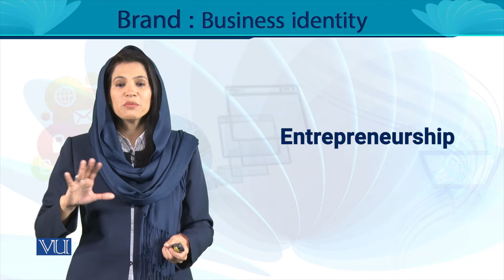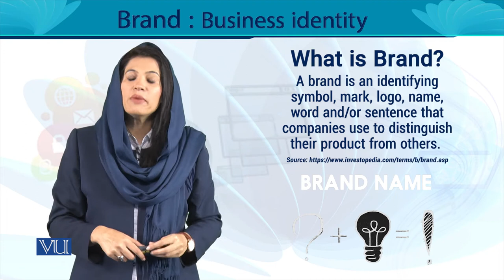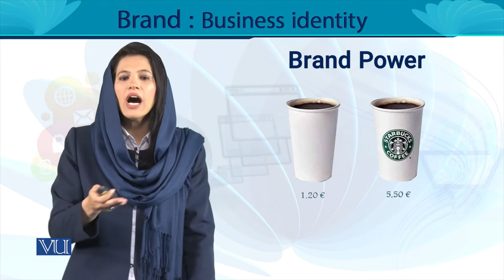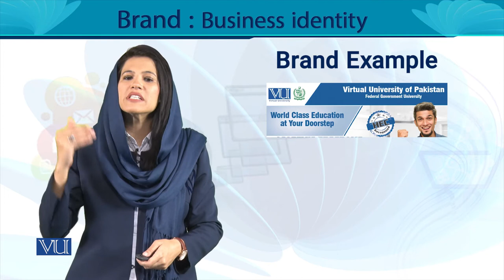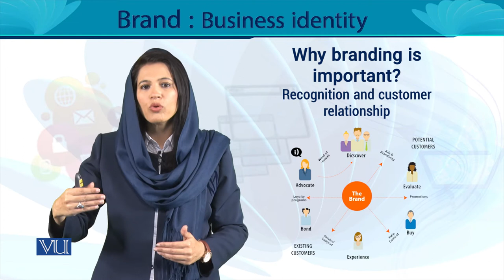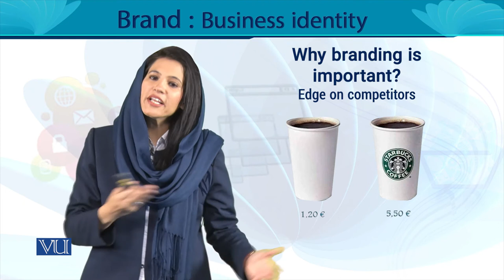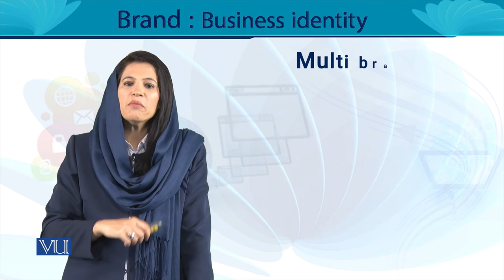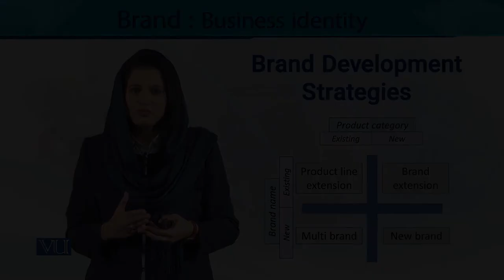Brand: Business Identity | Entrepreneurship | MGT602_Topic144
MGT602 - Entrepreneurship
Topic144 - Brand: Business Identity,
By Ms. Noreen Zahra